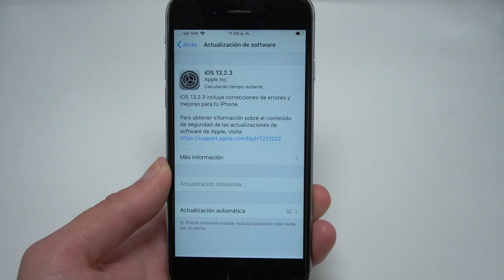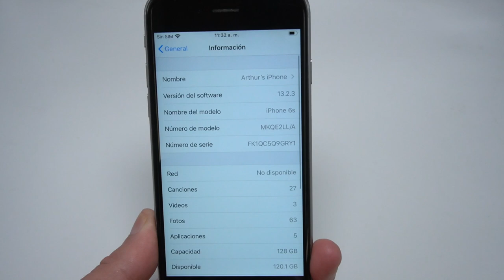iOS 13 no pasa de calculando tiempo restante, ¡solucionar ahora!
¿Al actualizar iOS 13.3/13.2 iPhone se queda en calculando tiempo restante?  Descubre por qué y cómo hacer

Instalar la última versión de iOS y reparar el sistema operativo con ReiBoot:
1. Descarga e instala Tenorshare ReiBoot en tu PC windows o Mac desde
2.Abre el programa y conecta tu iPhone, iPad o iPod touch.
3.Haz clic en Reparar sistema operativo, luego Reparar.
4. Descarga el archivo firmware iOS para iniciar la instalación y reparación de iOS.